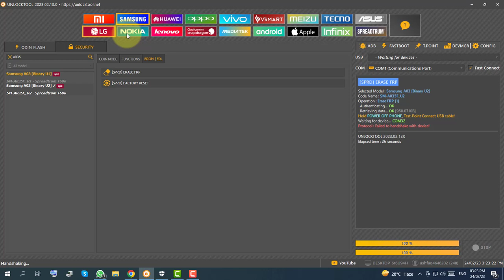Samsung A03 (A035F) Frp Bypass || Samsung A03 Frp Android 11 12 one click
Samsung A03 (A035F) Frp Bypass
Samsung A03 Frp Android 11 12 one click
Samsung A03 Unlock Google Account Lock